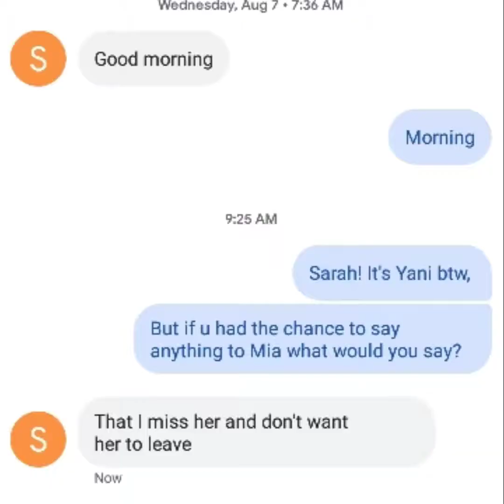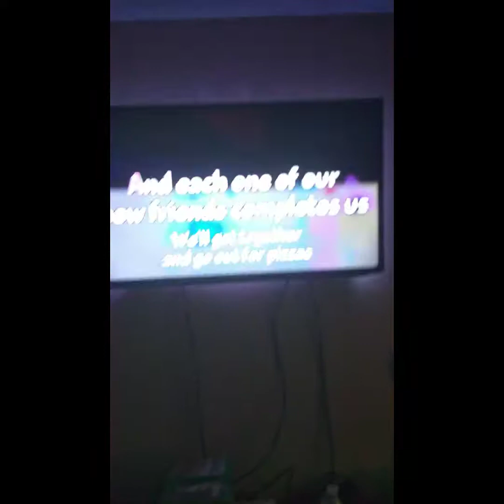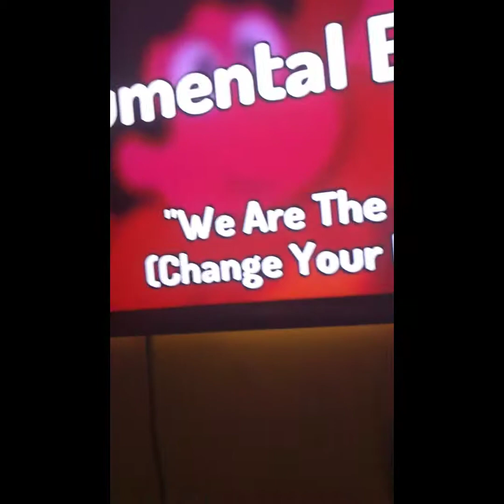See You Again.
Thank you Mia for being our friend